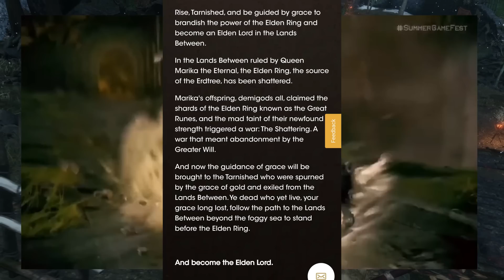Elden Ring Gameplay Trailer BREAKDOWN Pt.1 LORE and OVERVIEW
After 2 long years of hollowing, Elden Ring finally has an official gameplay trailer. Geoff keighley unveiled the game today at Summer game fest and gave all of us our humanity back. Elden Ring looks amazing. Today, we'll be diving into the lore of the world and the overall plot of the game. The trailer revealed a lot that had been leaked in the past and gave us a phenomenal introduction into the open world we'll be playing in. The release date has been confirmed for January 21,2022 and I think its a perfect time for From Software to mold it into a masterpiece. I know you guys are just as excited as I am to finally have news and information about the game and I can't wait to finally play Elden Ring.